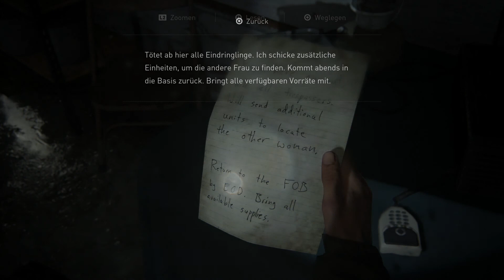Last of Us 2 [Let'sPlay] [PS4] [GERMAN] [HD] #016 Wir müssen zum Sender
The Last of Us Part II ist ein Videospiel des US-amerikanischen Entwicklerstudios Naughty Dog, das exklusiv für die PlayStation 4 erscheinen wird. Das Third-Person-Action-Adventure spielt fünf Jahre nach den Ereignissen des Vorgängers The Last of Us in der postapokalyptischen USA. Der Spieler schlüpft in die Rolle der 19-jährigen lesbischen Ellie, die mit einem mysteriösen Kult in Konflikt kommt.

Im Dezember 2016 wurde das Spiel während Sonys PlayStation Experience offiziell angekündigt. Die Veröffentlichung war ursprünglich für den 21. Februar 2020 geplant, wurde aber zunächst auf den 29. Mai 2020 verschoben, ehe im Zuge der COVID-19-Pandemie eine weitere Verschiebung auf den 19. Juni 2020 stattfand. Bereits vor dem Erscheinungsdatum erhielt The Last of Us Part II überschwängliche Testbewertungen. Der Metascore beträgt (Stand: 13. Juni 2020) bei 89 Testergebnissen im Durchschnitt 96 von 100 möglichen Punkten.